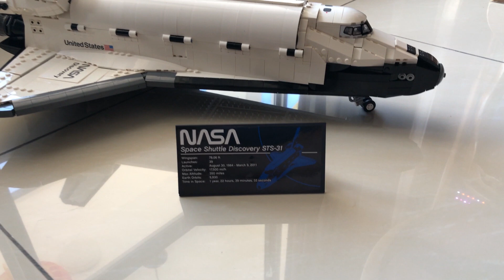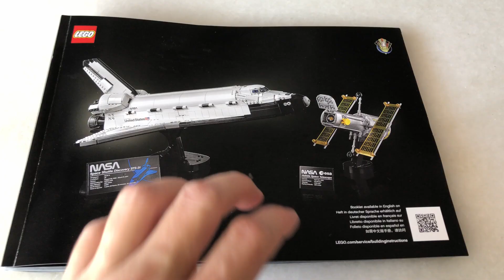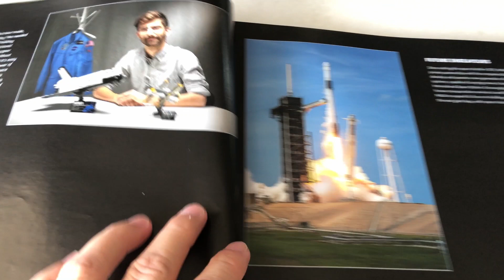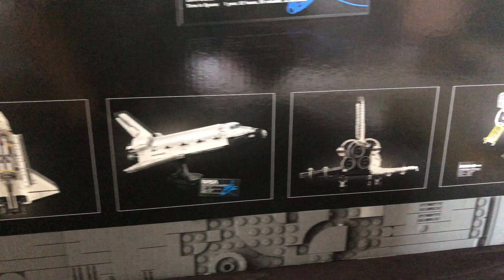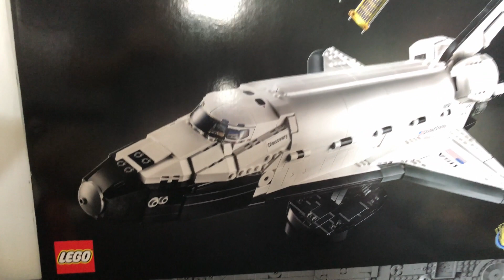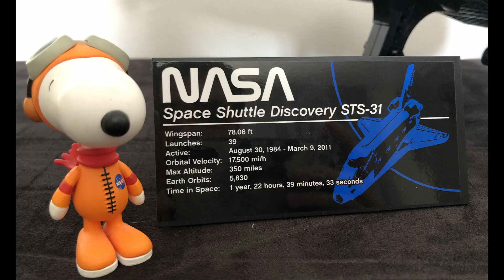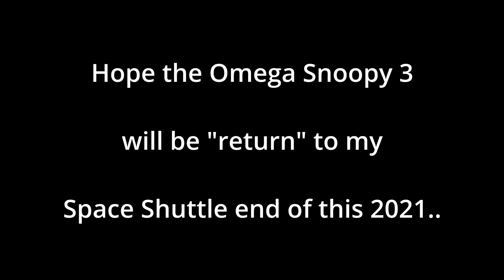LEGO 10283 NASA SPACE SHUTTLE - Watch Box !! Snoopy coming 2021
NASA SPACE SHUTTLE WATCH BOX

LEGO 10283 NASA SPACE SHUTTLE DISCOVERY

LEGO 10283 NASA SPACE SHUTTLE DISCOVERY - Watch Box !! Snoopy coming 2021

Introducing the incredible LEGO NASA Space Shuttle Discovery!

I will upload more videos soon. Thank you

我很快就会上传更多视频. 谢谢